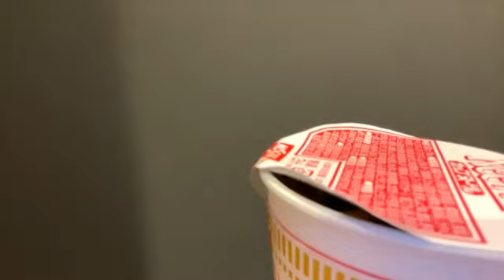瀧野由美子(STU48)2021年3月7日SHOWROOM